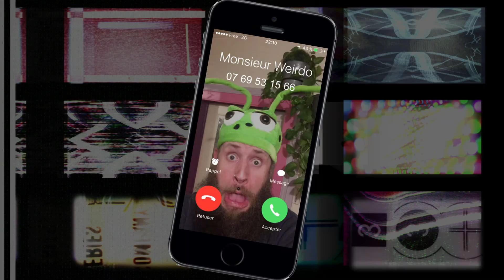Répondeur # 44 - Pourquoi pas avec GiedRé ?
Et toi, tu connais Giédré, la chansonnière quelque peu décalée et pleine d'humeur ? Et bien moi aussi, d'ailleurs j'ai une anecdote à ce sujet...
Deviens membre du CLUB WEIRDO pour participer chaque mois aux lives privés

Et si toi aussi tu veux laisser un message sur mon répondeur, c’est le 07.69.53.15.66 (enfin quand la messagerie n’est pas saturée !)

Et au cas où, voici mon adresse postale :
MONSIEUR WEIRDO
BP 30407
54001 NANCY Cedex